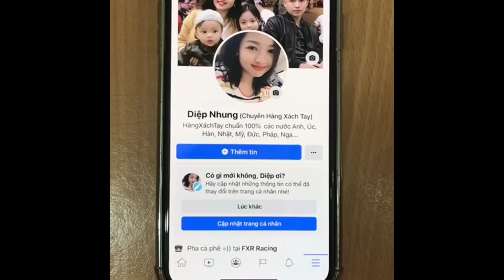Ví nam Tommy Hilfiger sz 11x9cm | Diệp Nhung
950k

Đẹp ghê – chất vào sờ tê tê tay luôn anh em ạ. Ví TM– logo TM tinh tế, naau basic. Box đủ tặng quà sang trọng
Thiết kế: 6 khe cài card, 2 khe trượt, 2 ngăn tiền thẳng
New fullbox
Seo rẻ